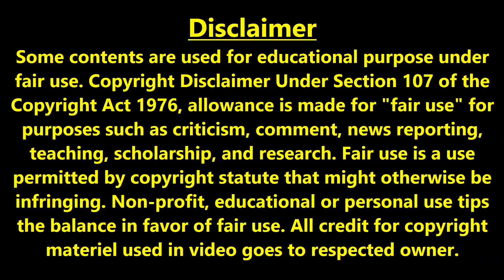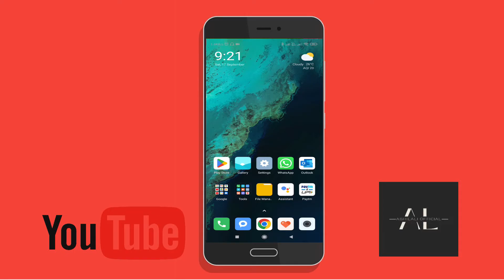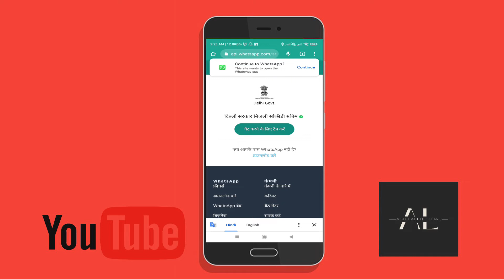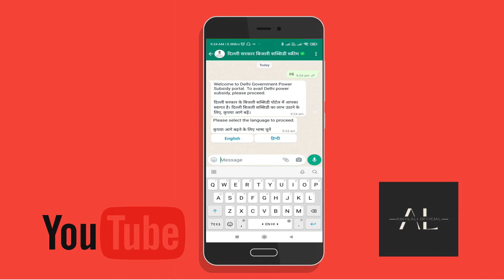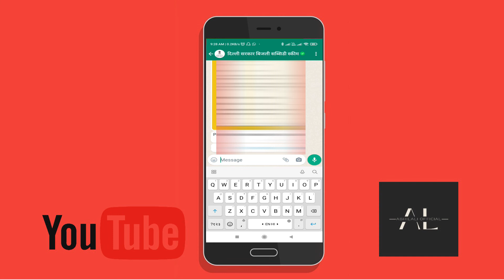Delhi Electricity Subsidy Apply Online Kaise Kare|How To Apply For Electricity Bill Subsidy In Delhi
About Video:
If you are willing for subsidy in Electricity bill in Delhi, then you need to register for it. To know the process, watch the video.

Topic Covered in The Video:
delhi bijli subsidy
How to apply subsidy bses Delhi?
How to apply for electricity bill subsidy in Delhi?
How to get bses subsidy?
Delhi Electricity Bill Subsidy
delhi bijli subsidy form
delhi bijli subsidy no
delhi bijli missed call number
delhi bijli subsidy whatsapp number
delhi electricity subsidy apply online
delhi electricity subsidy apply online kaise kare
delhi electricity subsidy news
delhi electricity subsidy slab
bijli subsidy delhi apply online
delhi mein kitna unit bijli free hai
delhi electricity bill subsidy online apply
delhi mein kitne unit bijli free hai
delhi free electricity apply online
Step-by-step guide to applying for electricity subsidy
मुफ्त की बिजली के लिए तुरंत भरें ये ऑनलाइन फॉर्म
delhi free electricity form
delhi mein bijli free hai ya nahin
delhi free electricity reality
delhi free electricity model
delhi free electricity subsidy
Delhi में Free बिजली पाने के लिए कैसे करें आवेदन
how to apply for free electricity in delhi
Delhi में Free Bijli Subsidy पर बड़ी खबर
Delhi Free Electricity
Apply for free bijli in delhi
free bijli ke liye kaise apply kare
delhi me free bijli
delhi free electricity
electricity subsidy in delhi
delhi electricity bill subsidy form kaise bhare
delhi electricity subsidy form 2022
Delhi Electric Subsidy Form Apply Online
Subsidy Form Online
BSES SUBSIDY ONLINE APPLY 2022
बिजली के बिल पर सब्सिडी पाने के लिए क्या करे